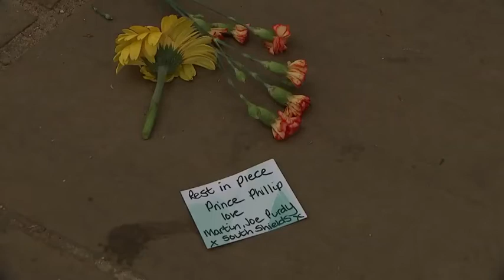Flowers swiftly removed from outside Buckingham Palace